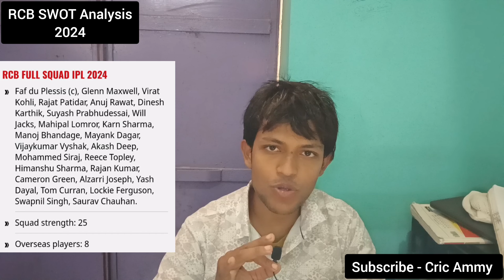RCB की सबसे बड़ी ताकत बल्लेबाजी जानें कैसे 👊 | RCB SWOT Analysis 2024 | IPL 2024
Hi Aaj ke Video me Maine RCB Team Ki SWOT Analysis ki hai aur Maine Royal Challengers Bangalore Team ki Kamjori aur Takat dono ko video me discuss Kiya hai agar aapko RCB Team ki Strength and Weakness Janni hai toh Video ko Pura Dekhe aapko bata de RCB ne IPL Auction 2024 me Kharidari ki baat ki Jaye toh RCB ne Matra Ya Kaha Jaye toh Sirf Bowling Department me Dhyan Diya hai Usne Auction me Sirf Bowlers ko Kharida hai Just Like Alzari Joseph and Yash Dayal aur Lokie Ferguson and Tom Curran Isse Aap Samjh sakte hai ki RCB ne Sirf Bowling Department par Dhyan Diya hai agar aapko RCB SWOT analysis 2024 Janni hai toh Video ko Pura Dekhe aur Channel ko Subscribe karna na bhule Channel ka Naam Hai Cric Ammy